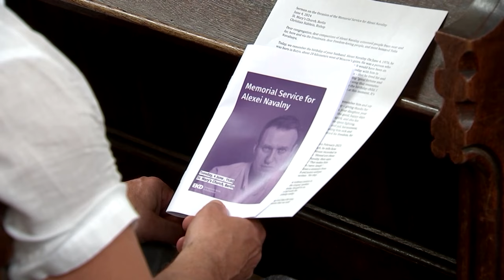Gottesdienst für verstorbenen Putinkritiker Nawalny in Berlin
Mit einem Gottesdienst in Berlin wurde dem Kremlkritiker Alexej Nawalny gedacht. Der Oppositionelle starb nach mehreren Jahren in einem russischen Straflager.

Bildrechte Thumbnail: REUTERS/Annegret Hilse